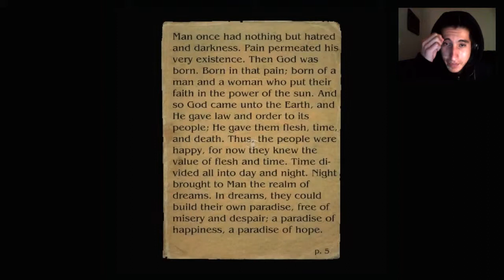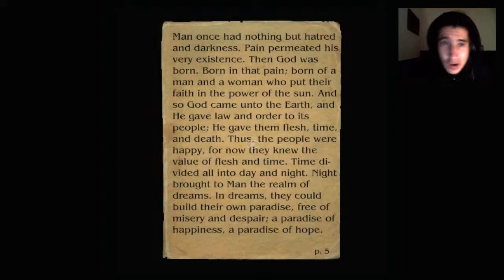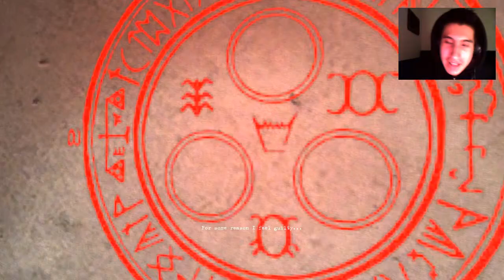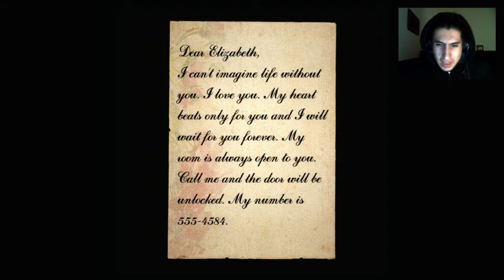(DEMO) - SILENT HILL: ALCHEMILLA